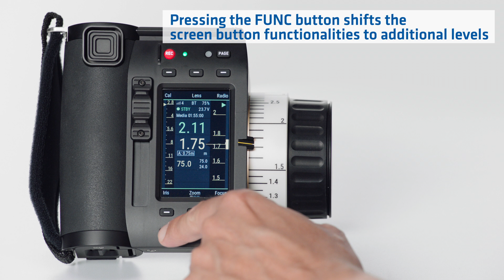ARRI Tech Tip: New Function Level workflow with Hi-5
Explore the new Function Level workflow in each page within the Hi-5.